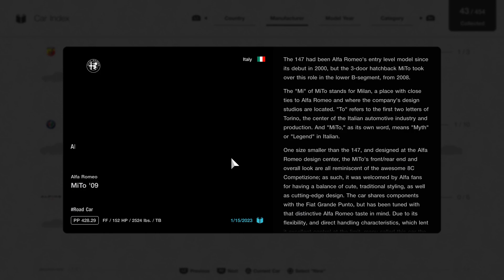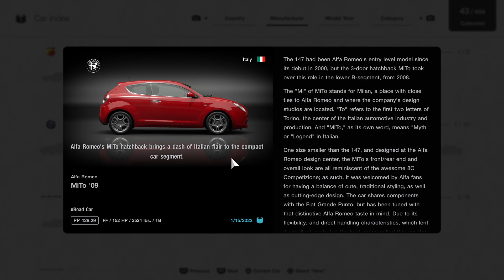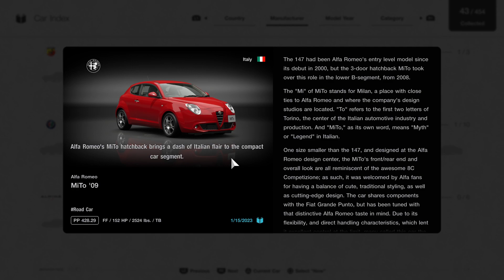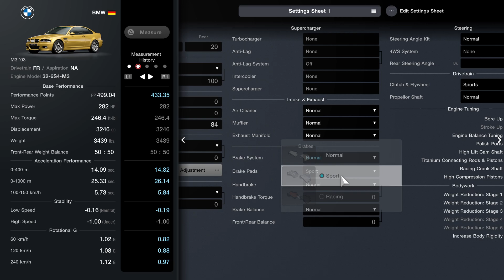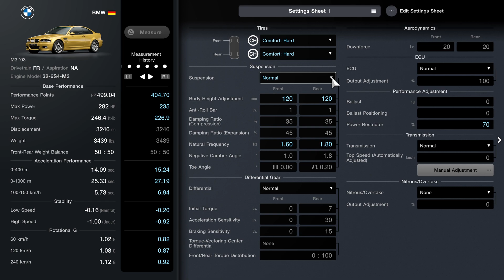Menu Book No. 23 - Alfa Romeo MiTo 1.4 T Sport '09 - European Clubman Cup 600 - Race 13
Car - BMW M3 '03
Drivetrain - FR
Aspiration - NA
Engine Model - 32-6S4-M3
Base Performance

Front-Rear Weight Balance - 50:50
Acceleration Performance

0-400 m - 14.09 sec.
0-1000 m - 25.33 sec.
100-150 km/h - 5.73 sec.
Stability

Rotational G

60 km/h - 1.02 G
120 km/h - 1.08 G
240 km/h - 1.12 G
Car Settings
Tires

Suspension

Suspension - Street

 Front: 35%
 Rear: 35%

 Front: 45%
 Rear: 45%

 Front: 1.0°
 Rear: 1.8°

Toe Angle
 Front: 0.00°
 Rear: 0.20° (Toe In)
Differential Gear

Differential - Normal
Initial Torque

Aerodynamics

Downforce
ECU

ECU - Normal
Output Adjustment - 100%
Performance Adjustment

Transmission

Transmission - Normal
Top Speed (Automatically Adjusted) - 0 km/h
Manual Adjustment
Nitrous/Overtake

Nitrous/Overtake - None
Output Adjustment - 0%
Supercharger

Turbocharger - None
Anti-Lag - None
Anti-Lag Settings - Off
Intercooler - None
Supercharger - None
Intake & Exhaust

Muffler - Normal
Exhaust Manifold - Normal
Brakes

Handbrake - Normal
Steering

4WS System - None
Rear Steering Angle - Level 0
Drivetrain

Clutch & Flywheel - Sports
Propeller Shaft - Normal
Engine Tuning

Body Work